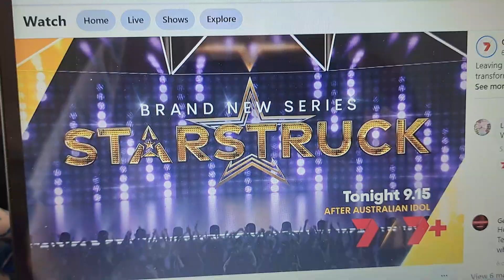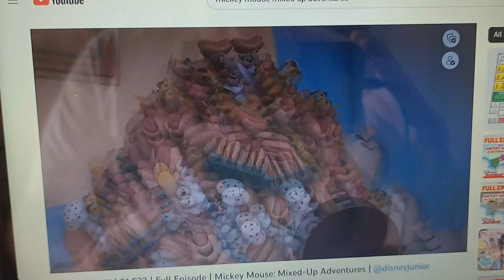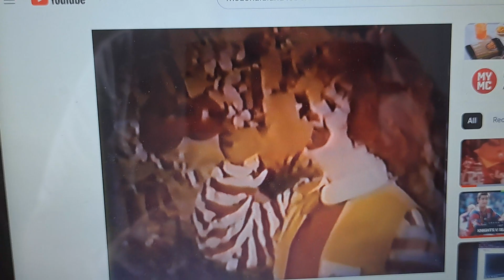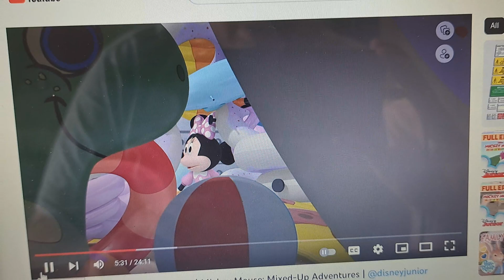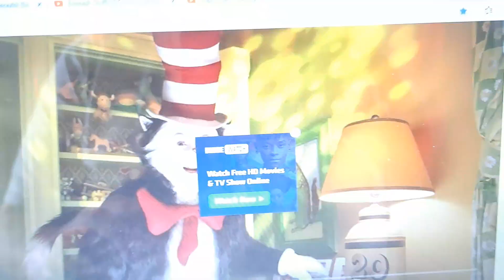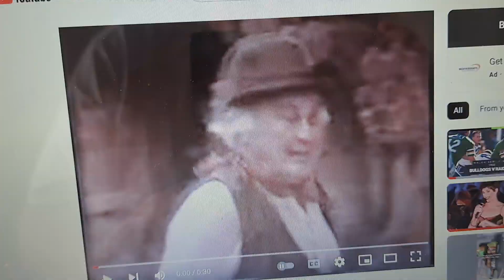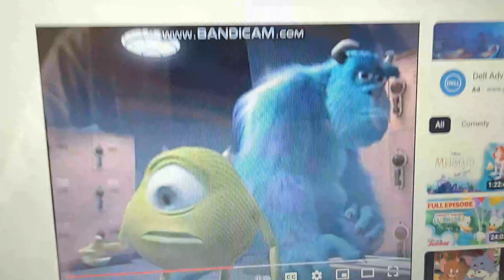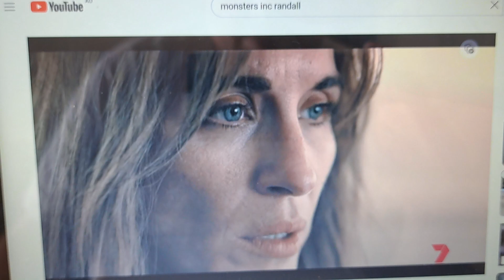Anti Ad Part 803 Part 3